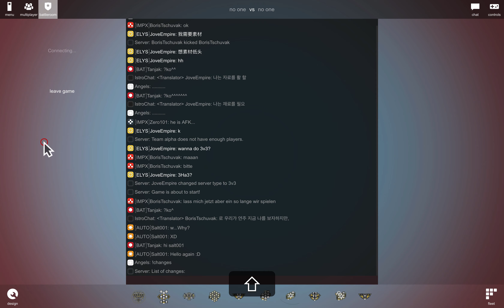istrolid XiaoHuang gaming epic battle 126 (Secondary frontline Titans)